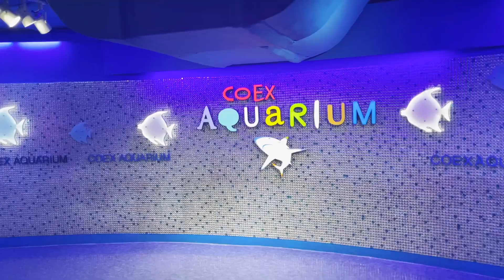[브이로그] 지극히 날것으로 남기는 나의 하루를, (헤어디자이너/휴무/샤넬백/선물/아쿠아리움/)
안녕하세요 오늘,김민지 입니다.
좋은 계기로, 저의 하루하루의 기록들을 드디어 영상으로 남기게 되었습니다.
소소하게 시작하는 영상인만큼 그리고 저의 지극히 개인적인 영상인만큼
말그대로 편하게 올리겠습니다!
thankyou,